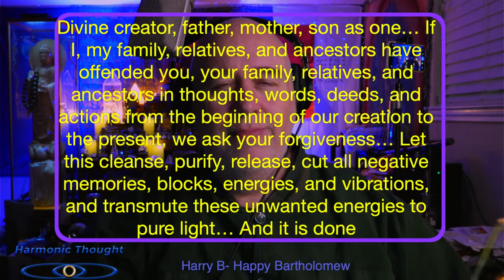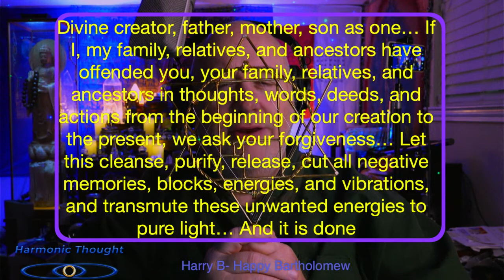12-8-2021 Clearing/Healing & Meditation W/Harry B-Happy